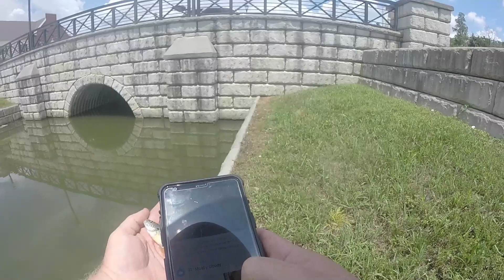SUBURBAN DRAINAGE DITCH MICRO FISHING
SUBURBAN DRAINAGE DITCH MICRO FISHING IN A RETAIL SHOPPING CENTER.

FISHING AROUND THE CHATTANOOGA, TN, FROM CREEKS, SMALL FARM PONDS AND LAKES.
I am a father, husband and grandfather (Poppy), I have been fishing since I was about 4, thanks to my Grandpa Sam. He taught me the right way to fish. I fish 4-5 days a week in the Chattanooga,TN/North GA area. I am a firm believer in teaching the art and sport of fishing to kids. I would love to open a Fishing Camp in the area, where kids could come and learn the basics and fall in love with the sport.

Any items you would like me to do a video review of can be sent to:
Kevin Campbell
Captain Hook'd
218 Benton Dr
Thanks for the views and the follows. and remember..."Take a kid fishin'"